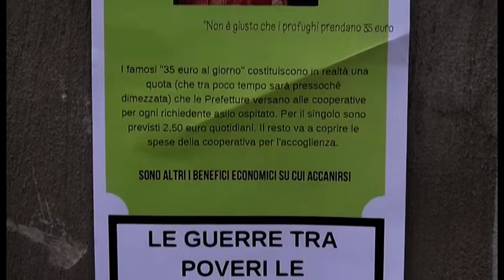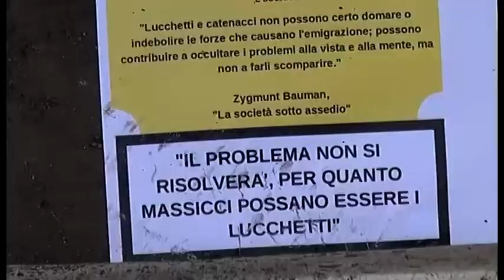Saione, cartelli contro il decreto sicurezza: la parola agli aretini